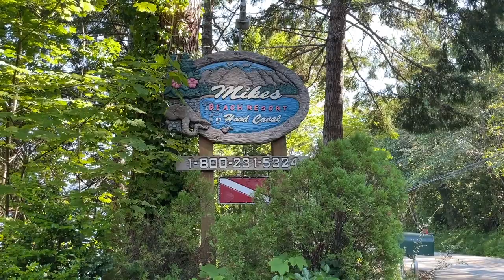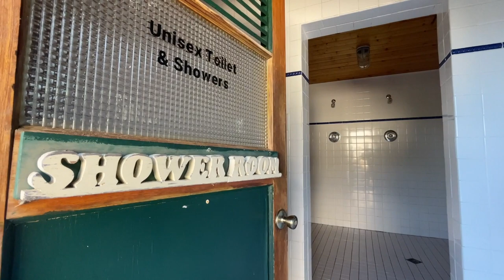Scuba dive planning with currents & WOLF EELS - Puget Sound - DIVE DRY ROAD TRIP EP03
I was so excited to actually meet one of my Patrons for some beautiful diving in the Puget Sound. We are both new to the conditions in the Pacific Northwest and learned a lot about scuba dive planning here. All in all, it was safe, fun, and funny - everything you hope a dive day will be. Learn about dive planning with currents and how to read tide charts.

Dive site for today:
🤿 Flagpole

I’m sharing a lot of behind-the-scenes scuba and vanlife adventures and it’s a place where we can support each other as an online scuba club.